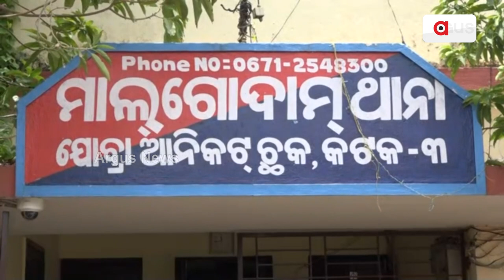Missing Cuttack Driver's Body Found In Keonjhar, Mystery Shrouds Death